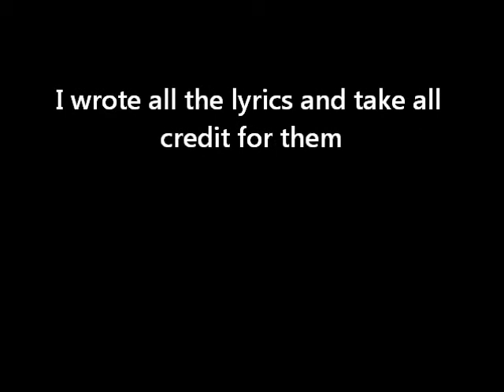Callum Smith - Whistle (Re-Make)